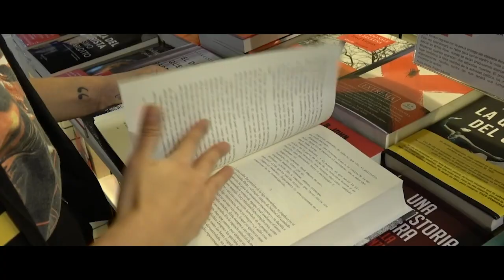Si eres muy de Apple, eres muy de Fnac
Hay cosas que le gustan a todo el mundo, cosas que os gustan a unos cuantos y hasta cosas que parece que solo te gustan a ti pero si TODO lo que te gusta está en Fnac, ¿cómo no iba a estar lo que más te gusta?